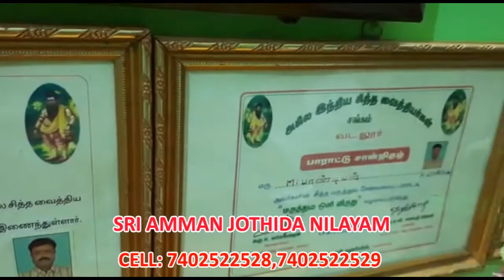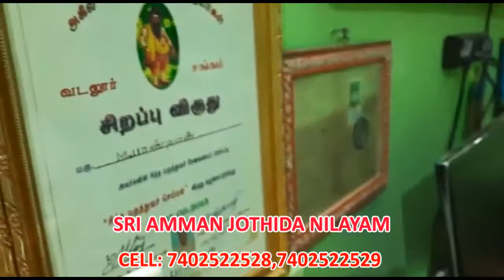Sri Amman Jothida Nilayam Andipatti,Vasiyam Manthrigam Theni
தொழில் தடை நீங்க Astrology:கொடுத்த பணம் திரும்பி வர Astrology:திருடு போன பொருட்களை வர Astrology Tamil Nadu

Theni Business.com
No.3, Municipal Complex,East Market,
Near BSNL Exchange,Periyakulam Road,
Theni - 625531.